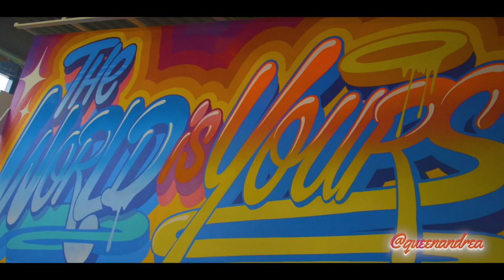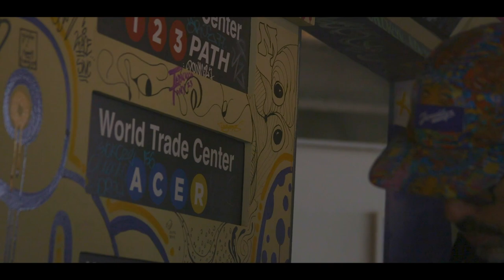Visiting the World Trade Center with BoogieREZ!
The RED Bookshelf, We Are Revolutionary and Albany Center Gallery take a group of Albany's Youth to visit BoogieRez at the World Trade Center.

They had conversations around the nature, impact and significance of art, and how it is affects other things like literacy and politics!